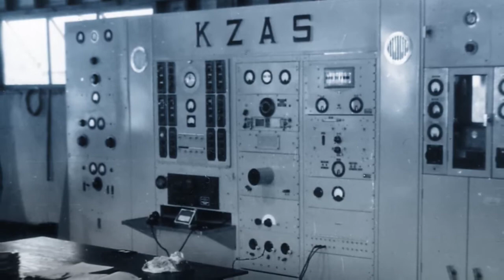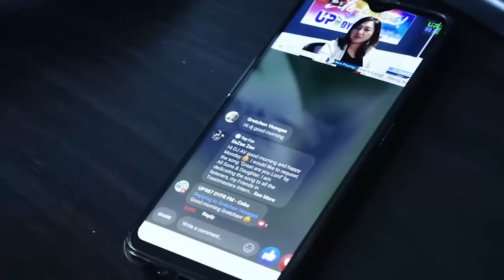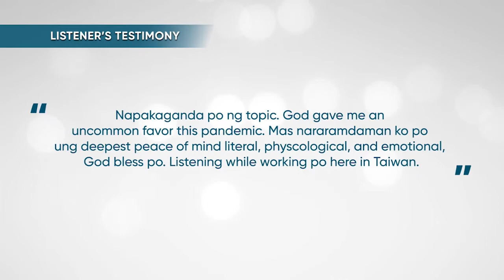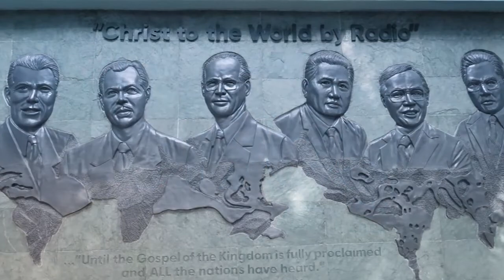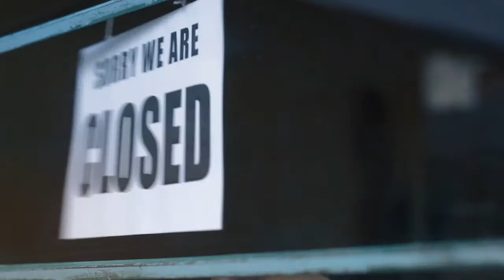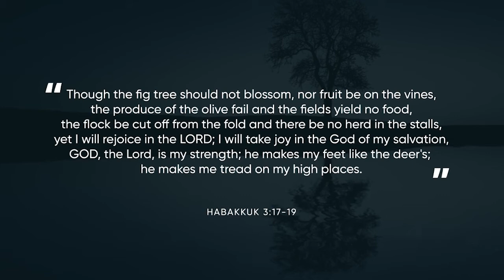FAR EAST BROADCASTING COMPANY (Dan Andrew Cura)